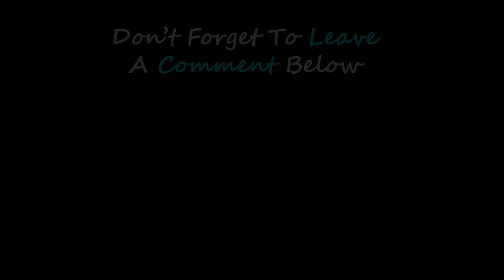Gwen And Kevin Leaves Ben And He Gets A New Partner And Also Unlocks New Aliens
In this episode, Five years after defeating Malware, Ben Tennyson (now 16) faces new challenges. With Gwen and Kevin leaving, Ben meets Rook, his new Plumber partner. They battle alien criminals and a mysterious villain named Psyphon who controls an underground city. Ben must learn to work with Rook to stop Psyphon's evil plans.